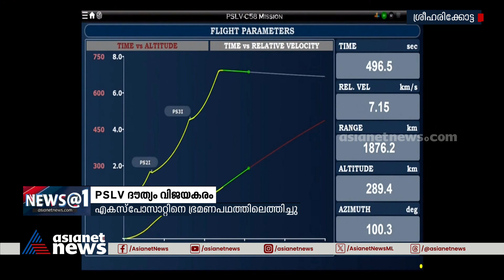PSLV-യുടെ അറുപതാം വിക്ഷേപണവും വിജയകരം | ISRO | Aditya L1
എക്സ്പോസാറ്റിനെ ഭ്രമണപഥത്തിൽ എത്തിച്ച് പിഎസ്എൽവി , ഇത്തവണത്തേത് തമോഗർത്തങ്ങളുടെ രഹസ്യം തേടുന്ന ദൗത്യം, വലിയലക്ഷ്യങ്ങളിലേക്കുള്ള നല്ല തുടക്കമെന്ന് എസ് സോമനാഥ്